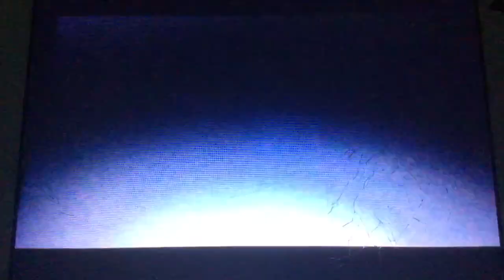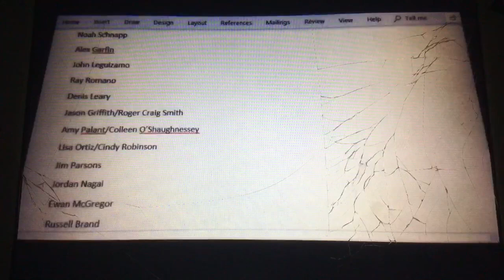''Madagascar'' (J.B. Eagle And Super Mario Style) Trailer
Cast:
Charlie Brown w/ Linus (Peanuts) as Alex
Sid w/ Manny and Diego (Ice Age) as Marty
Miles “Tails” Prower the Fox w/ Sonic The Hedgehog (Sonic Boom) as Melman
Amy (Sonic) as Gloria
Oh (Home) as King Julien
Russell (Up) and Valiant as Maurice
E.B. (Hop) as Mort
Alvin w/ Simon and Theodore (Alvin and the Chipmunks) as Skipper
Sulley w/ Mike (Monsters, Inc.) as Kowalski
Remy w/ Emile (Ratatouille) as Private
Mario w/ Luigi, Yoshi (Mario), Lug and Crank (Robots) as Rico
Boov (Home), Robots (Robots and Wall-E) and Macaws (Rio 2) as Lemurs
Marlin and Nemo (Finding Nemo and Finding Dory) as Mason and Phil
Fairy Godmother (Shrek 2) as Nana
Pigs (The Angry Birds Movie) as Fossas